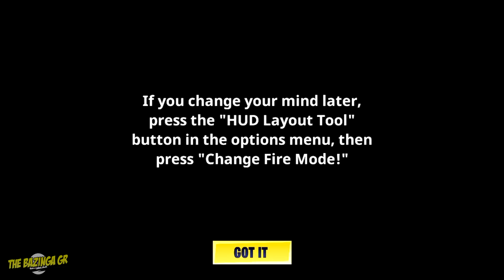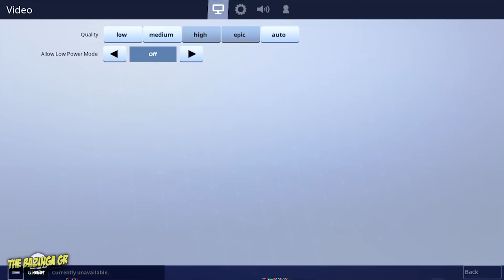ΞΕΚΙΝΗΣΑ ΤΗΝ SEASON 5 ΣΤΟ ΚΙΝΗΤΟ! - Fortnite Greek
Βγήκε η 5η σεζόν στο Fortnite και τη δοκίμασα από το κινητό. Πήγα σε ένα καινούργιο μέρος που έβαλαν και βρήκα και το καινούργιο όχημα!

fortnite greek
season 5
fortnite mobile ios iphone
Video uploaded by TheBazingaGr ( BazingaGr / The Bazinga Gr )